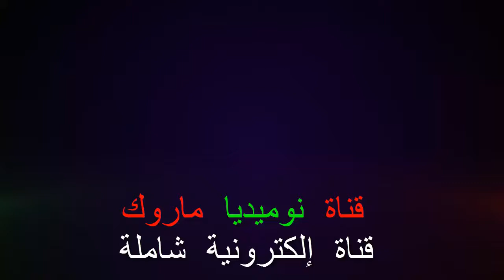إشراف السيد عامل إقليم تازة عبد العالي الصمطي على تسليم الهبة الملكية المخصصة لضريح سيدي عزوز